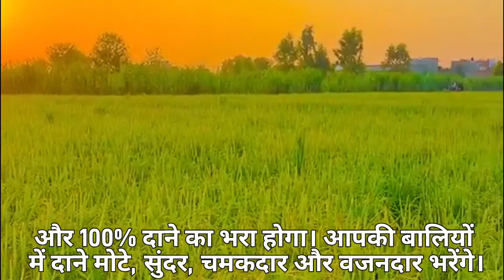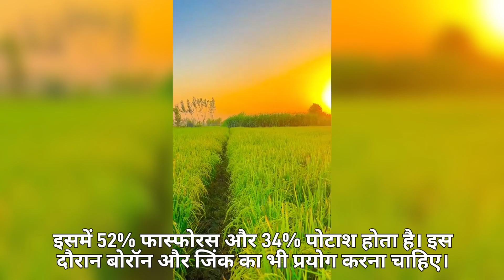धान में बालियां निकलते समय करें यें दमदार स्प्रे पैदावार देगी || Dhan me npk boron ka spre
Ramakant agri farm